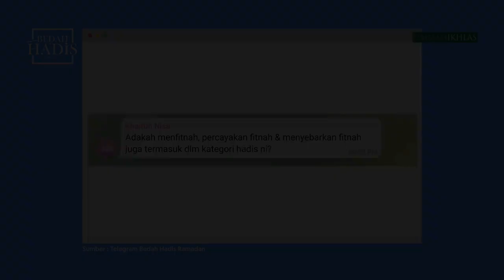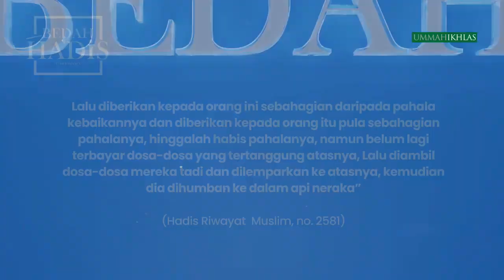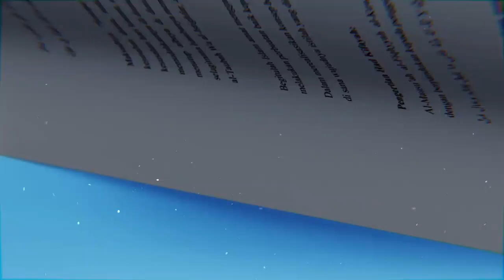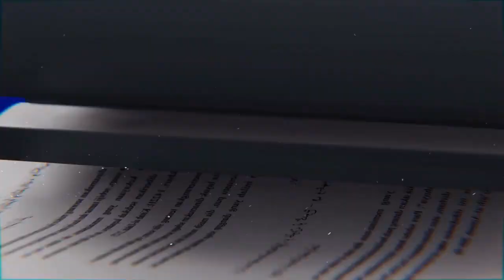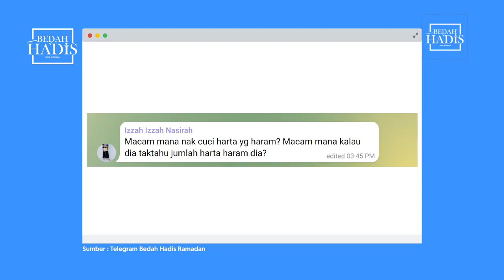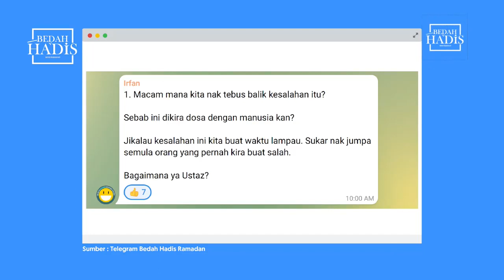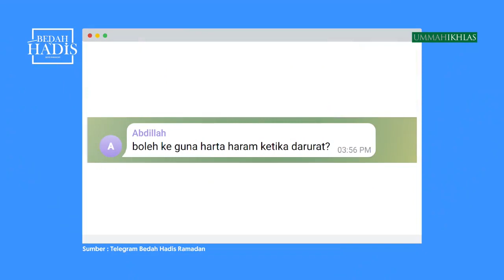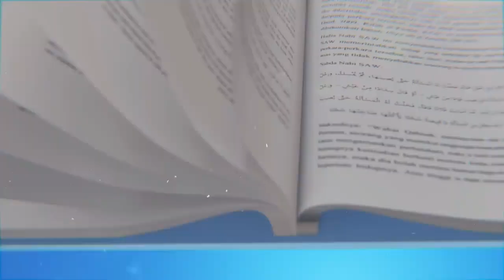Bedah Hadis Episod 08: Ramadan Tapi Harta Masih Haram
Ramai kalangan kita teruja untuk melaksanakan ibadah di sepanjang bulan Ramadan. Tetapi bagaimana seseorang itu dapat melakukan ibadah dengan sempurna jika masih ada harta daripada sumber yang haram?

Apakah kesan harta haram terkait dengan bulan Ramadan? Adakah boleh gunakan kaedah bertaubat cuci harta haram?

Kupasannya dan soal jawab tentang Ramadan Tapi Harta Masih Haram bersama Ustaz Mustafar Mohd Suki malam ini di platform Facebook My HadithTime